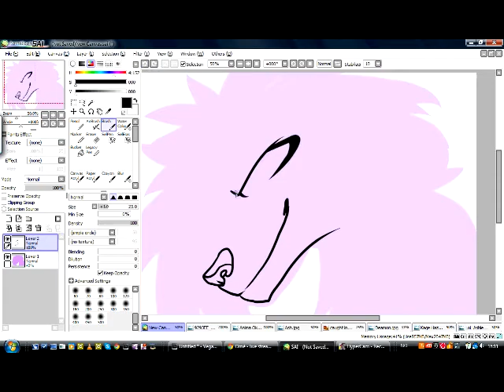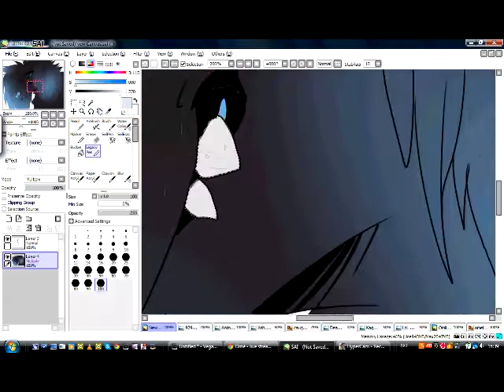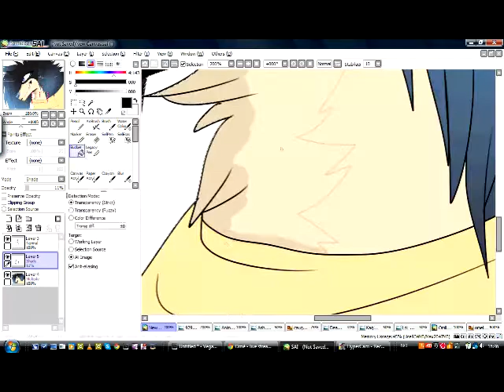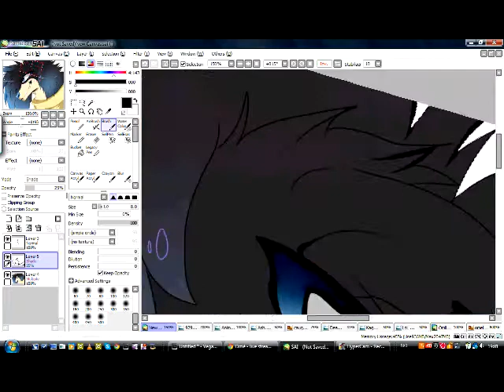Omelio speedpaint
yea she inspire me X3 and i wanted to draw Omelio as a gift c:
this didnt take so long if its wasnt for the stoopid shading XD
hope she likes it X3
enjoyyyyy!!